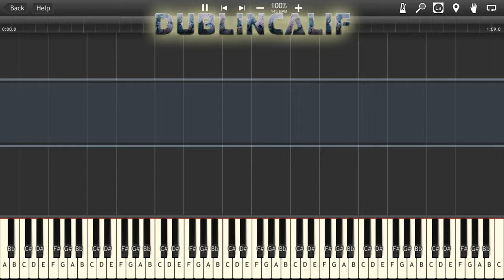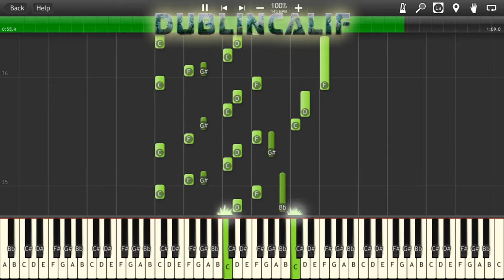Zelda II The Adventure of Link The Great Palace Theme Piano Tutorial Synthesia